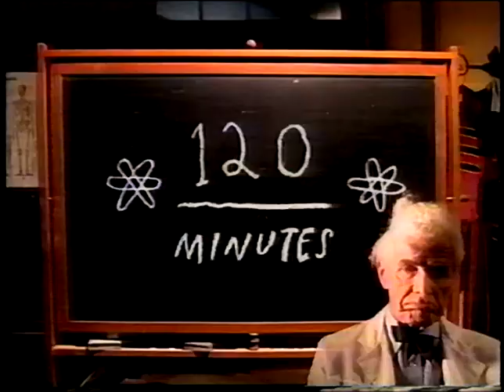Better Than Ezra Good (live at 120 studio) on 120 with Lewis Largent (1995.07.02)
Originally performed on Jun 4, 1995 episode.